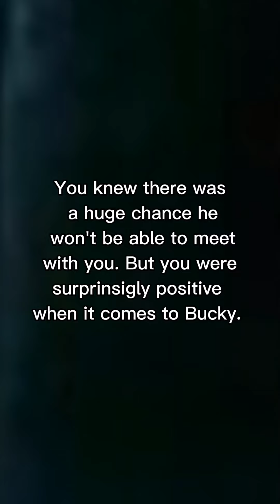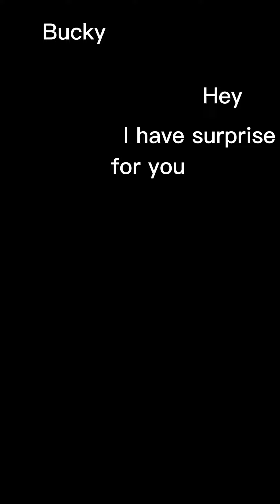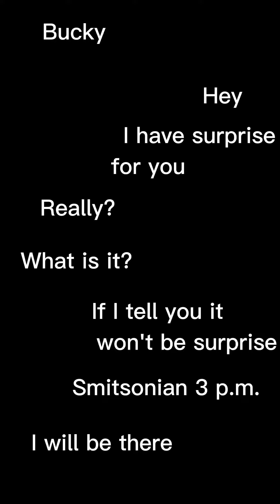Bucky Barnes x Y/N, part 8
I know there is no Bucky at all in this part, because he is in Washington and you are on your way there.